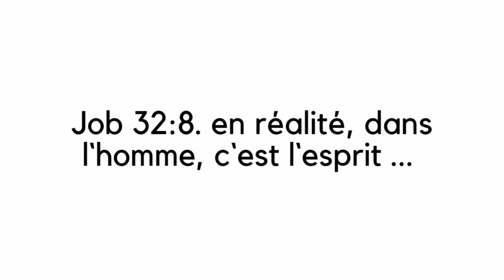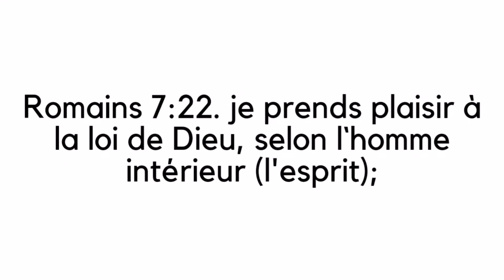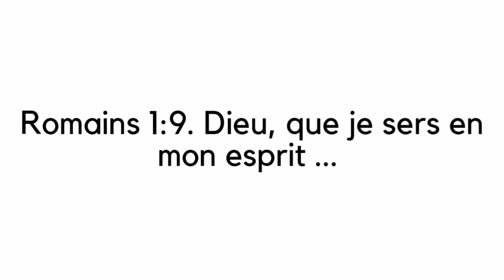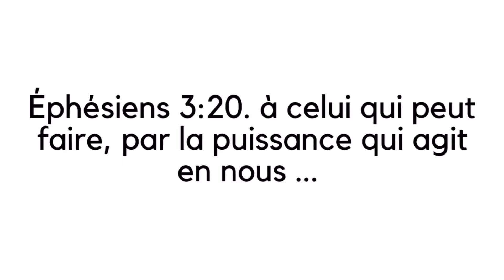L'esprit Humain d'Un Chrétien - Jigdalia tv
L'esprit humain d'un chrétien : Bonjour, c'est Josué et le thème d'aujourd'hui est "l'esprit humain d'un chrétien". Dans cette vidéo, je vous révèle ce que la bible dit par rapport à l'esprit humain d'un chrétien.

🟨 RÉFÉRENCES BIBLIQUES :

Job 32: 8.
Romains 7: 22.
Romains 1: 9.
Éphésiens 3: 20.